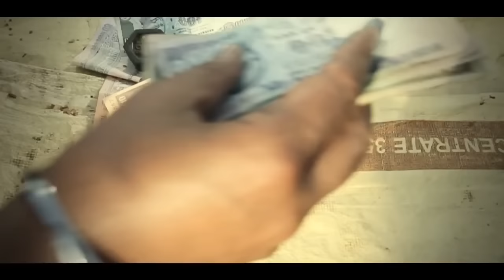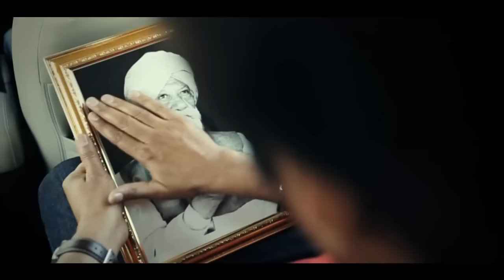Harbhajan Mann - Choun Ku Dina Da Mela | Official Music Video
Music Label : Music Waves Productions (P) Ltd
Music Consultant & Digital Partner : Meshi Creations (P) Ltd